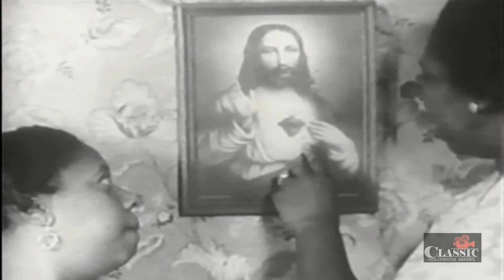Blood of Jesus (1941) | Full Movie | Cathryn Caviness | Spencer Williams | Juanita Riley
An atheist accidentally shoots his Baptist wife. She dies and goes to a crossroads, where the devil tries to lead her astray.

Director: Spencer Williams
Writer: Spencer Williams
Starring: Cathryn Caviness, Spencer Williams, Juanita Riley